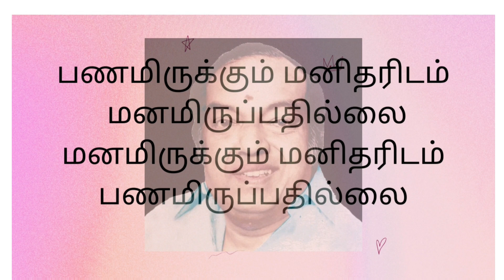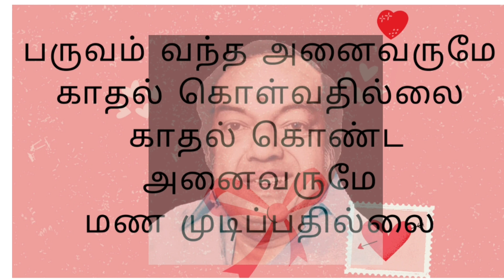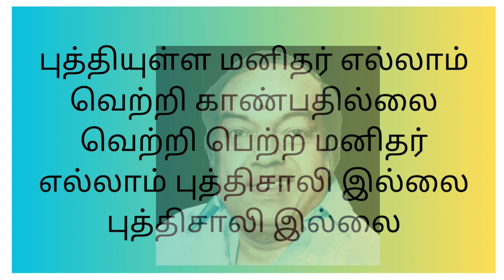புத்தியுள்ள மனிதர் எல்லாம்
Putthiyulla Manitharellam Vetri Kanbathillai/Kannadhasan/ J.P.Chandrababu/movie ANNAI/whistle by arumugam @whistlearu9817